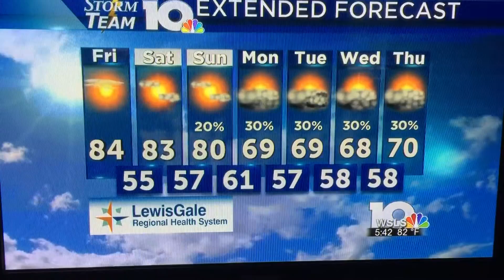WSLS 10 - Weather News Technical Difficulties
WSLS 10 - Weather News Technical Difficulties.  Or issue with my Direct TV signal?